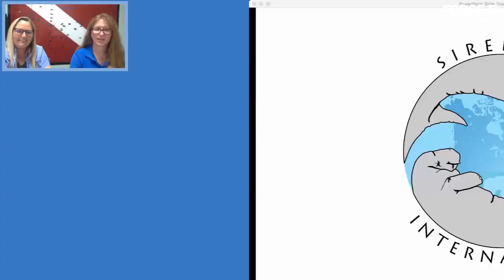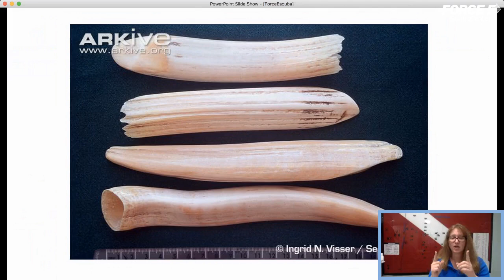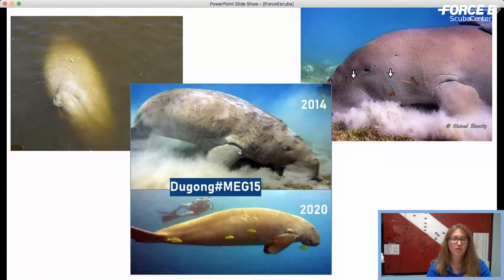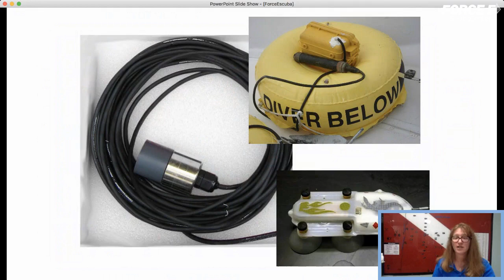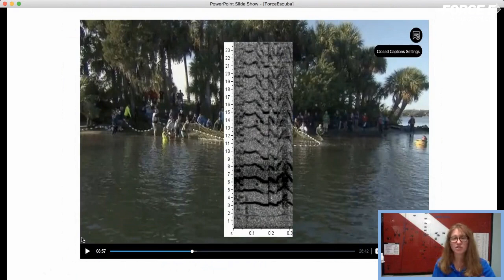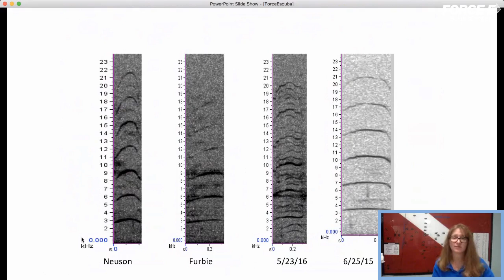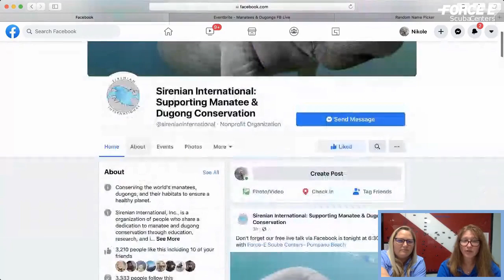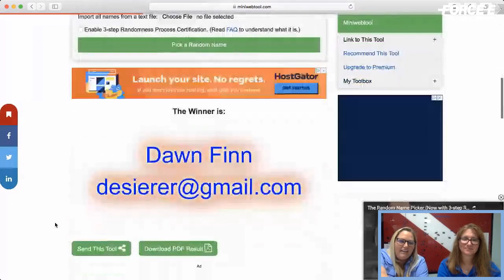Manatee & Dugong FB Live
Listen in to an excellent presentation by Beth Brady from Sirenian International. During her presentation, Beth will bring you interesting facts about manatees and dugongs, updates on current research projects, and the status of the population of manatees in Florida.